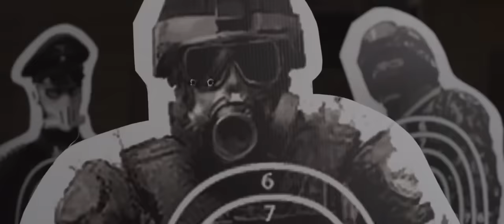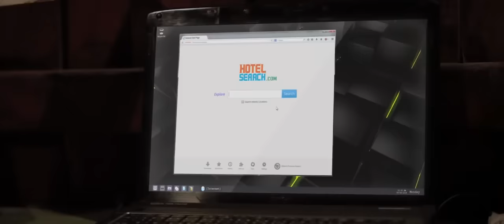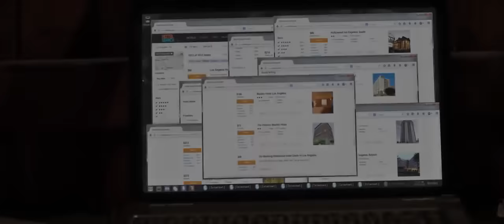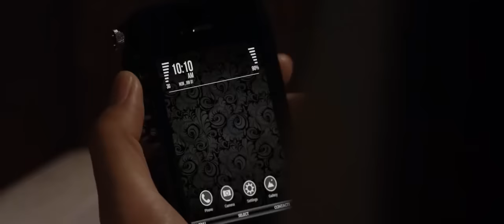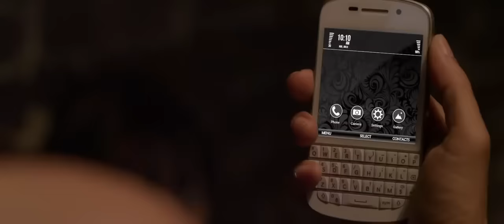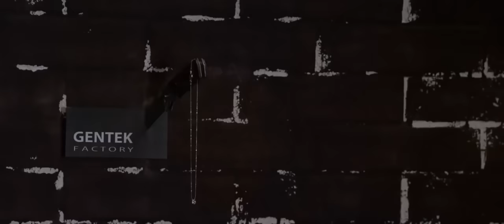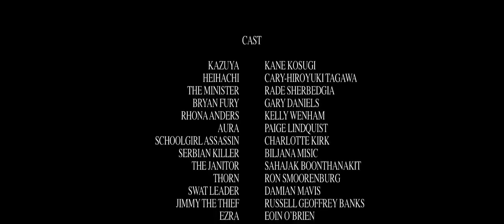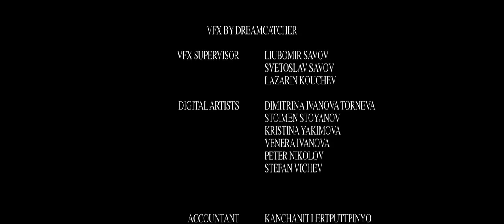💥FILME DE LUTA E AÇÃO ! Completo e Dublado - Torneio de Luta - FILMES DE ARTES MARCIAIS 💥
✅ 𝘼𝙘𝙖𝙗𝙚 𝙘𝙤𝙢 𝙖 𝙨𝙪𝙖 𝘾𝙖𝙡𝙫𝙞́𝙘𝙞𝙚 𝙙𝙚 𝙛𝙤𝙧𝙢𝙖 𝙨𝙞𝙢𝙥𝙡𝙚𝙨 𝙚 𝙧𝙖́𝙥𝙞𝙙𝙖 -

Assista seus filmes sem cortes e propagandas chatas

Tekken 2

Sofrendo de amnésia, um jovem tentando descobrir sua verdadeira identidade é sequestrado por uma organização criminosa e se transforma em um assassino implacável.